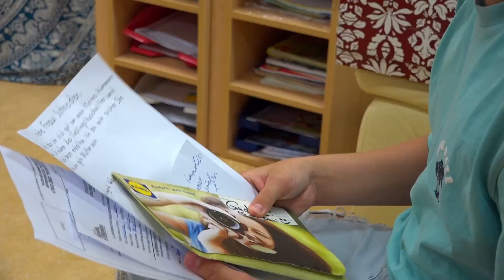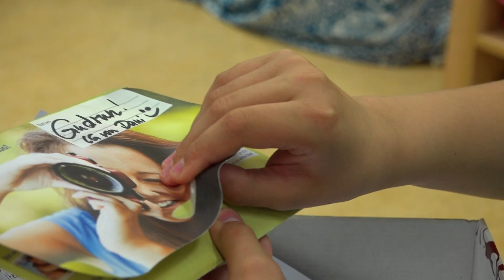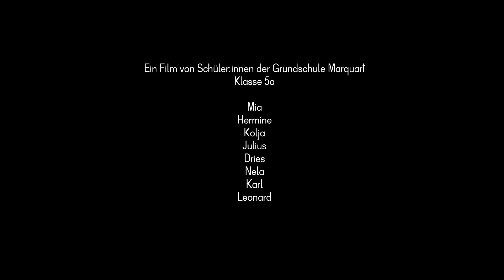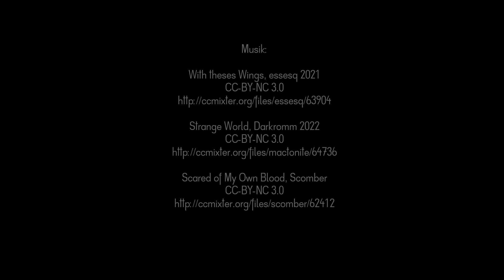Das Geheimnis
Ein Junge findet auf der Suche nach seinem Geburtstagsgeschenken zufällig seine Adoptionsunterlagen. Natürlich ist er erstmal sauer. Als er seine Freund:innen um Rat fragt, bekommt er unterschiedliche Ratschläge. In den Kinderrechten ist auch das „Recht auf Mitbestimmung“ festgeschrieben. Aber wie ist es in diesem Fall. Wie sollten Eltern, die ein Kind adoptieren, mit diesem Fakt umgehen?

UN-Kinderrechtskonvention | Artikel 9: Recht auf Familie | Artikel 12: Recht auf Berücksichtigung des Kindeswillen

Entstanden beim Projekt KLAPPE AUF! für Demokratie und Kinderrechte 2022.
Projektgruppe der Neuen Grundschule Marquardt in Potsdam (Brandenburg).